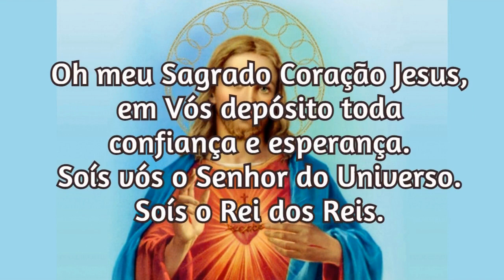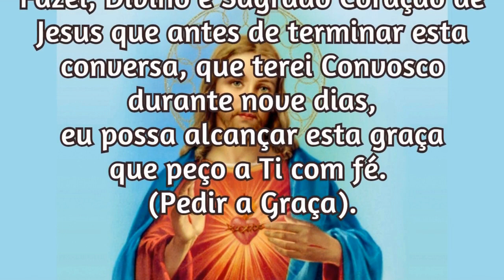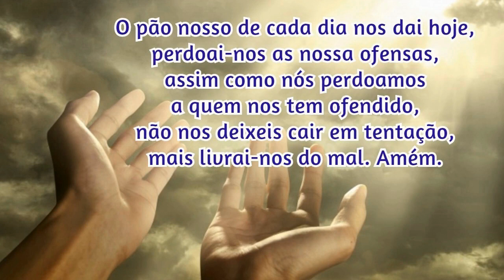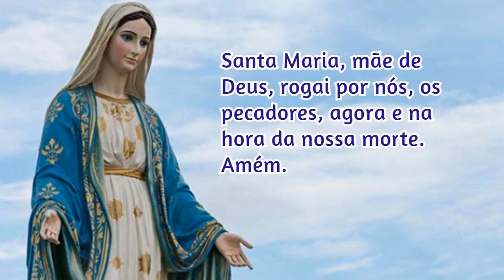05/04/2023 Oração para Pedir uma Graça ao Sagrado Coração de Jesus